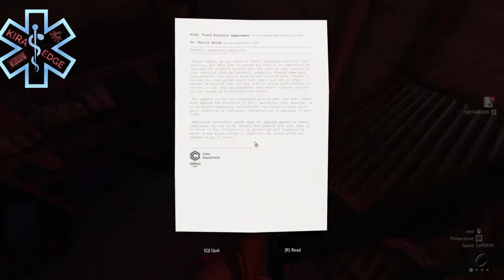green hell story mode :part9 تختيم لعبة الجحيم الاخضر:طور القصة:الجزء التاسع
لعبة الجحيم الاخضر : (طور القصة): تتكلم عن رجل يبحث عن زوجته في غابات افريقيا ,ومن هنا تستكشف اللعبة ومن ثم تتخذ اللعبه مجرا اخر وتتغير القصة ( ماوضحت زين عشان ما احرق )
تصنيف اللعبة : طور نجاة ,صراع على البقاء , البحث عن شخص مفقود (طور قصة ) بناء, بحث عن طعام, الحرس من الحيوانات ,صيد الحيوانات.
في هذا الفيديو: نكمل القصة ,نمشي , لقينا معسكر , مختبر ونكمل القصة
ـــــــــــــــــــــــــــــــــــــــــــــــــــــــــــــــــــــــــــــــــــــــــــــــــــــــــــــــــــــــــــــــــــــــــــــــــــــــــــــــــ
ــــــــــــــــــــــــــــــــــــــــــــــــــــــــــــــــــــــــــــــــــــــــــــــــــــــــــــــــــــــــــــــــــــــــــــــــــــــــــــــــــ
طبعا بامكانك التعليق بالكومنت وباذن الله ارد عليك او اذا جيتني بالخاص بالديسكورد ابشر
ــــــــــــــــــــــــــــــــــــــــــــــــــــــــــــــــــــــــــــــــــــــــــــــــــــــــــــــــــــــــــــــــــــــــــــــــــــــــــــــــــ
تجميعتي
i5 7600
rtx asus rog 1060
 vengance ddr4 3200 ram
corsair 750 gold
 coolermaster cpu fan
 c070 vengance case
ــــــــــــــــــــــــــــــــــــــــــــــــــــــــــــــــــــــــــــــــــــــــــــــــــــــــــــــــــــــــــــــــــــــــــــــــــــــــــــــــــــــــــــــــــــــــــــــــــــــ
كلمات مفاتيحة :